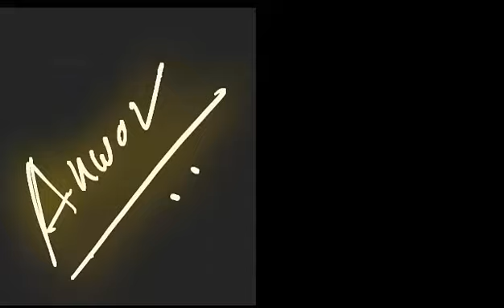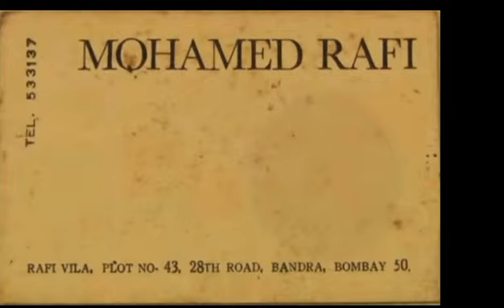Mohamed Rafi Sahab's identity card with 5 non stop songs (Not complete song)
Tere Aane Ki Aas Hai Dost - Mohamad Rafi - Aas Paas (Rafi's Last Song)

Saathi Na Koi Manzi
Film:Bombai Ka Babu (1960)

Film;Amaanat 1977
Door reh kar na karo baat

Film; Mere Sanam -
Tukde Hain Mere Dil Ke

Ye Aansoo Mere Dil Ki-
Film:HAMRAH

Thanks to all the YouTube colleagues ,and a good day for all my subscriptions,